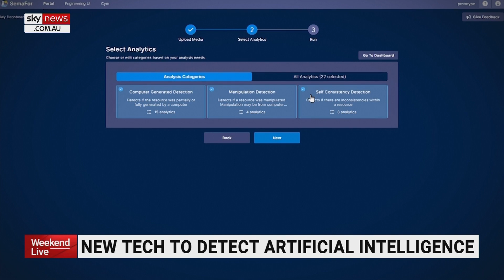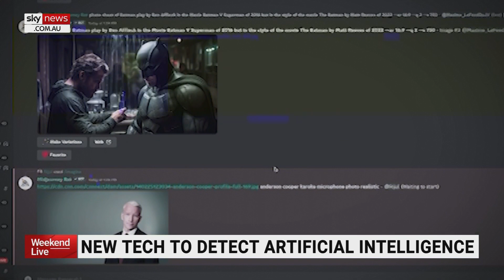New technology developed to detect AI and deepfake images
AI expert Rijul Gupta founded DeepMedia which is a company developed to accurately detect deepfake images and media.

DeepMedia is working with the US Air Force as the US government prepares for what some fear will be a deluge of disinformation through deepfakes.